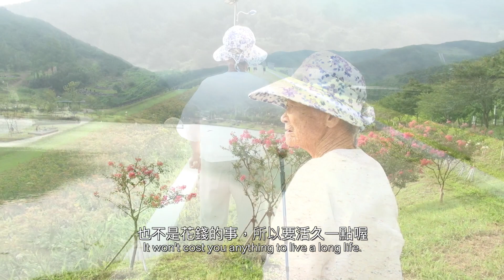Giloo紀實影音《我的三順阿嬤 Dear Grandma》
《我的三順阿嬤 Dear Grandma》｜即將上映

李素賢 So-hyun Lee｜南韓 South Korea｜2015｜Color｜95min

2016 首爾獨立紀錄片影展
2016 首爾國際女性影展
2015 首爾獨立電影節 觀眾票選獎

某個夏天，在找工作的導演得知93歲祖母被診斷出自殺傾向，從小被奶奶帶大的孫女無法理解親切和藹的她為何想輕生，震驚之餘拿起攝影機陪伴，記錄所剩不多相處時光。當大兒子先一步辭世，奶奶的心彷彿也有一塊跟著劇烈崩塌了，她開始酗酒，原本硬朗的身體急遽衰敗，家族裡能照料的壯年人卻困於工作分身乏術，應該送去安養院？還是遂其心願讓她在家安享天年？這是部有關愛與眷戀的敘事詩，鏡頭內汩汩流洩祖孫間最親暱真摯的情感。